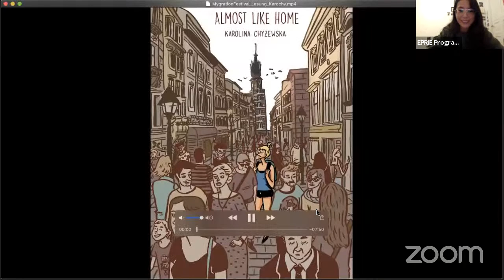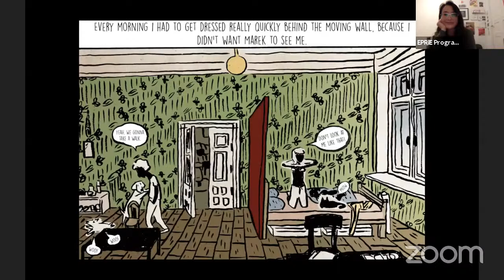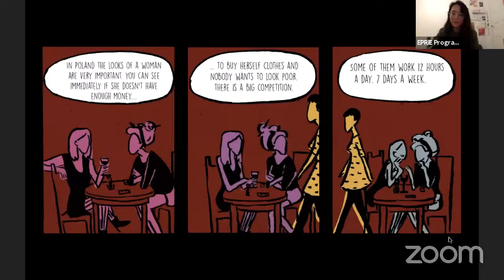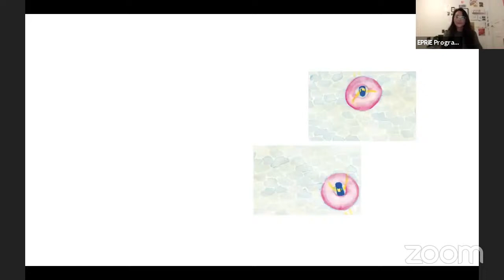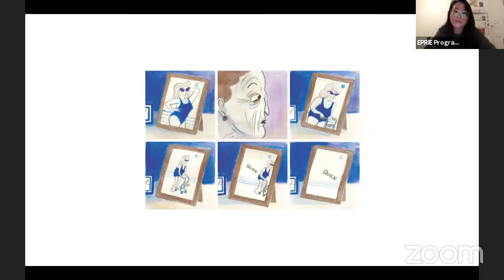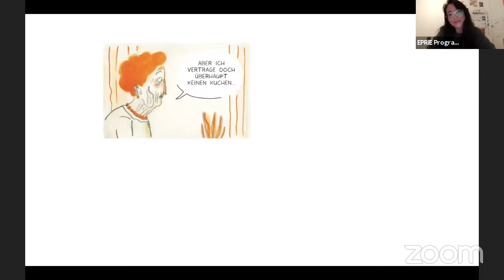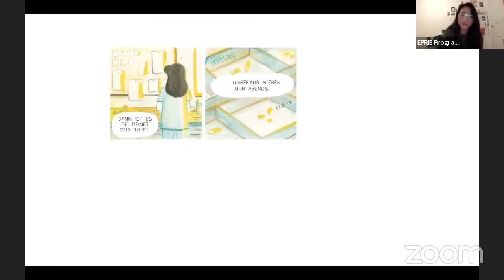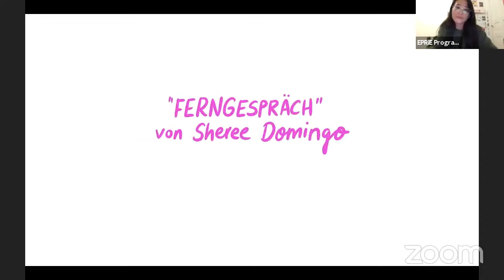Mygration - Comic Reading with Sheree Domingo and Karochy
Reading with Sheree Domingo and Karochy (Karolina Chyzewska) from The Goldene Diskofaust Collective. We'll also have a short Q&A with the comic book artists after the reading.